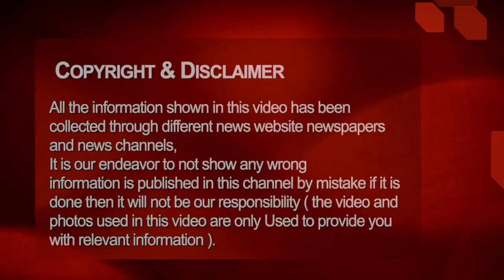Chhattisgarh aaj ki taja khabar